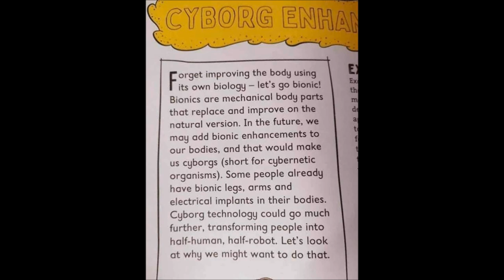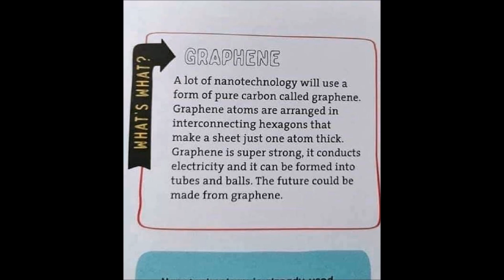Graphene in the machine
Something they are teaching the kids today for the future.
Graphene and nanobots or micro machines
the future for health and long life.